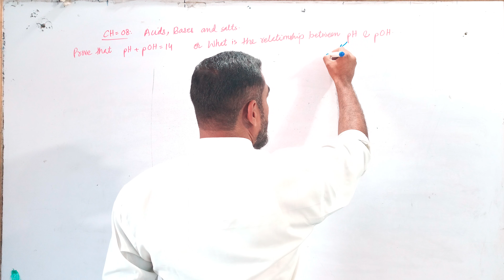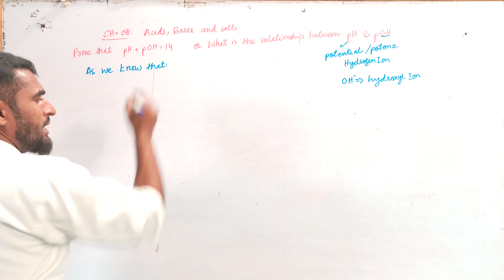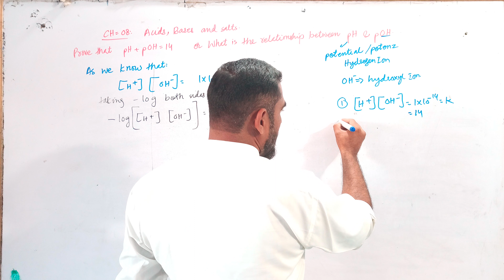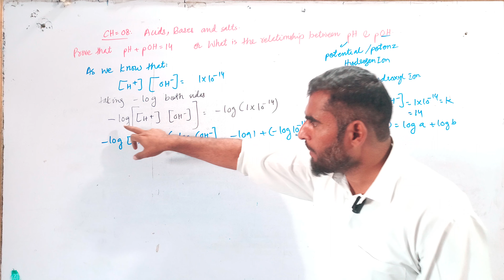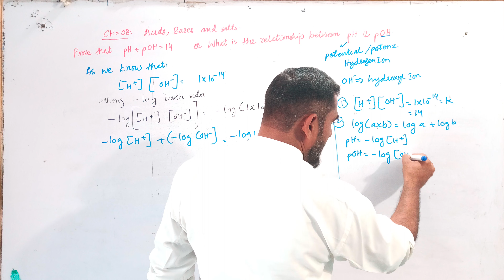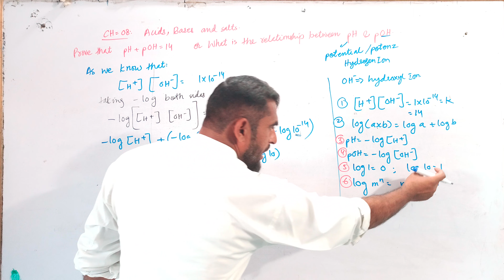Prove that pH + pOH= 14 ? Or show the relationship between pH and pOH.Raja Jawad Ahmed Mirbahar